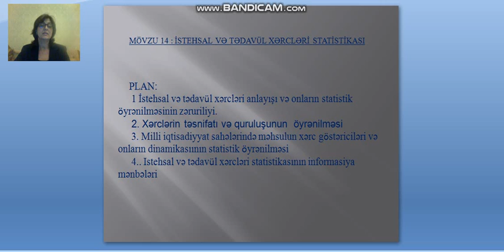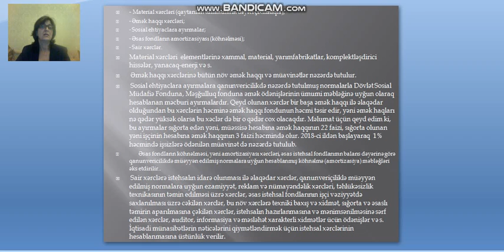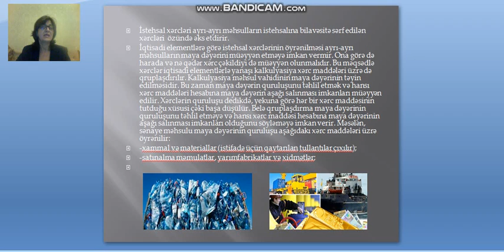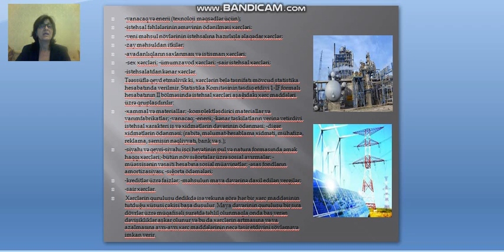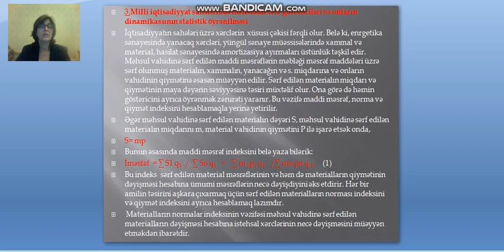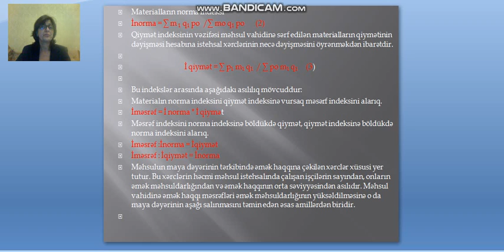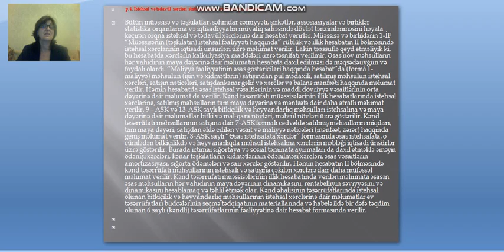Mingəcevir Dövlət Universiteti_Videodərs_Təranə Süleymanova_16_20.05.2020